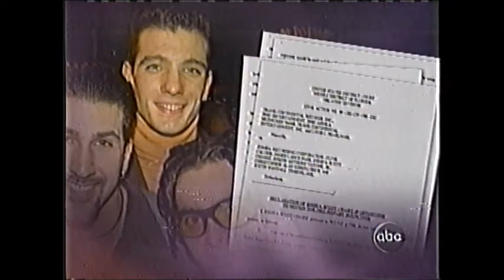20/20 Lou Pearlman 1999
Thanks to my friend Sharon for the VHS loans.